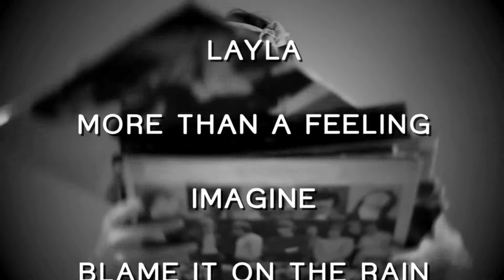The Science of Rock 'N' Roll: Get Out Of My Head!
Have you ever had a song stuck in your head?  The technical term for this phenomenon is “involuntary musical imagery of spontaneous, repetitive musical sound in the absence of an external source.” But around the lab we just call it an "earworm."